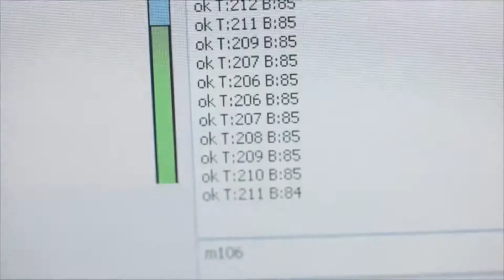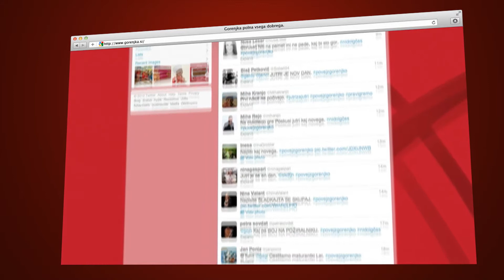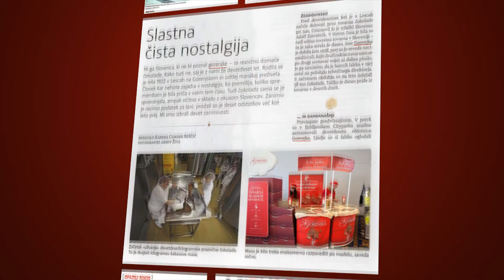Gorenjka Sladka Sporocila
Prejemnik velike nagrade na 22. Slovenskem oglaševalskem festivalu v skupini Inovativne oblike komuniciranja ter v kategoriji Mediji.

Naročnik: Žito